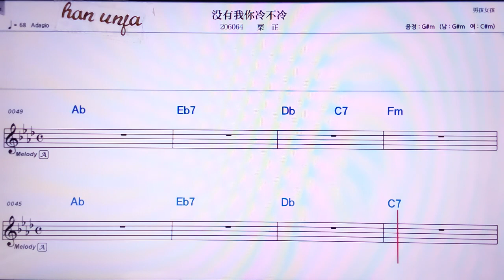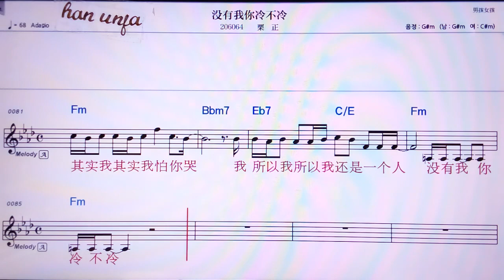💖메이여우워니렁뿌렁/리쩡 👍MR,노래방, 가라오케, 악보, 코드, 가사 ,Karaoke,반주